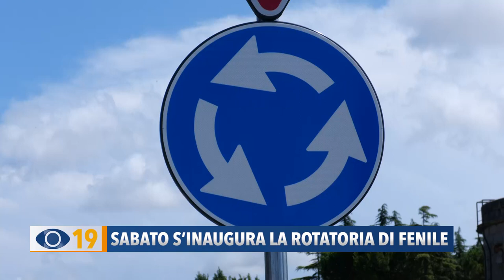Sabato s'inaugura la rotatoria di Fenile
L’amministrazione comunale di Fano è pronta a tagliare un altro nastro: sabato, infatti, verrà inaugurata la nuova rotatoria di Fenile.